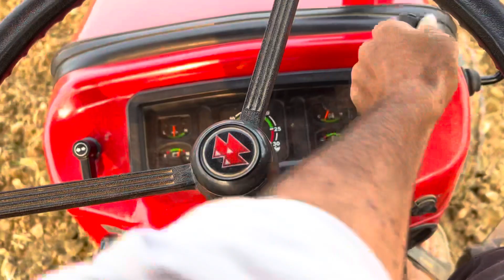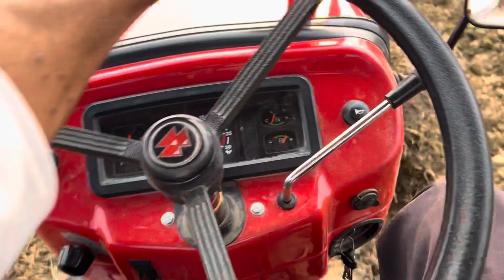50hp में सबसे कम तेल लेता है ये ट्रैक्टर massey 245 Di